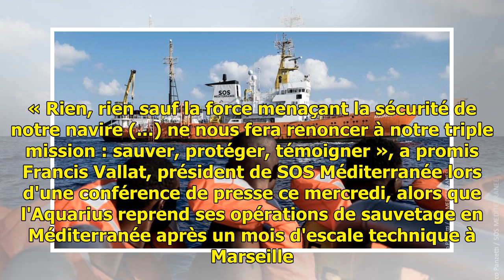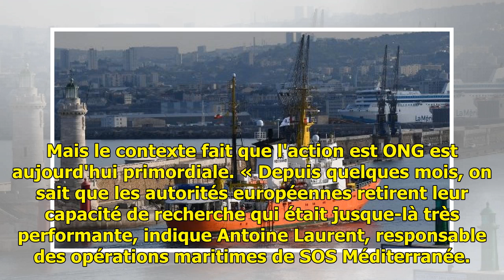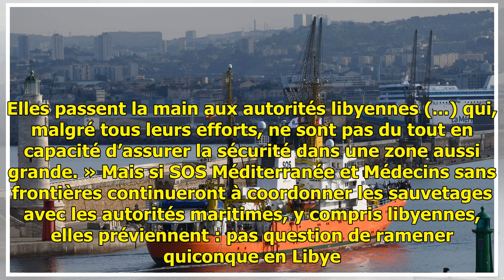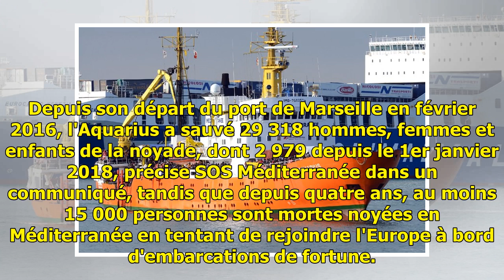L'Aquarius reprend ses opérations de sauvetage en Méditerranée